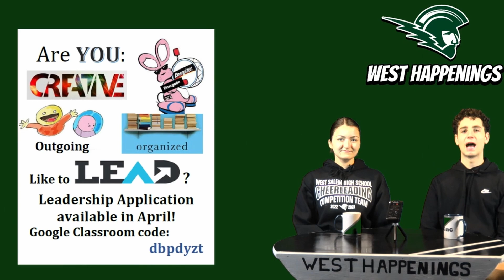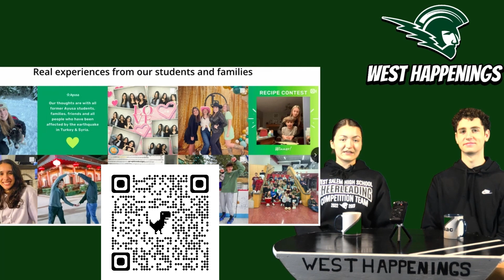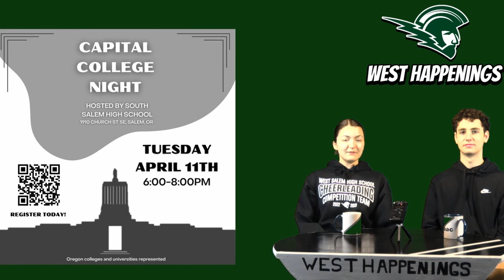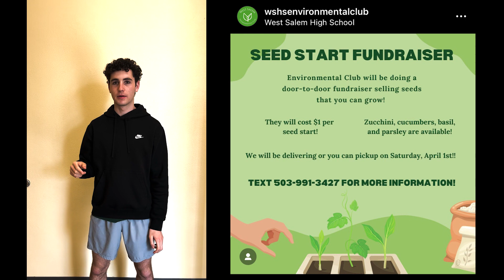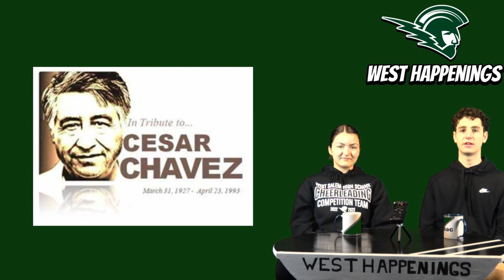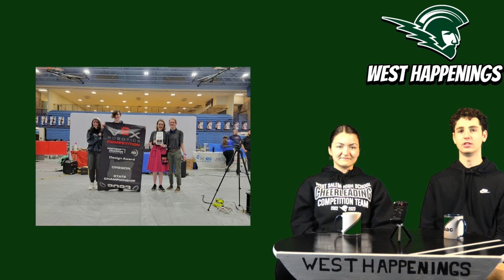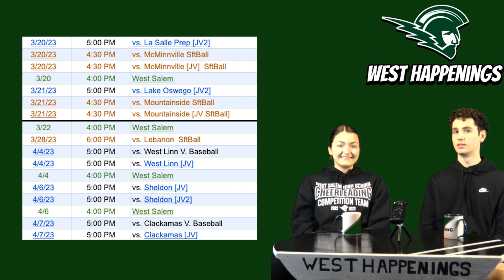West Happenings March 20-24_23